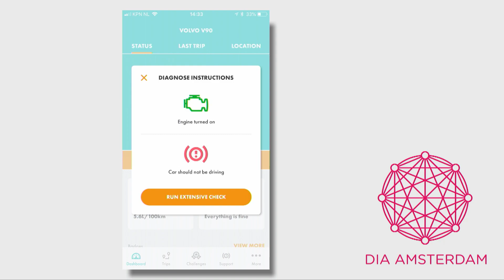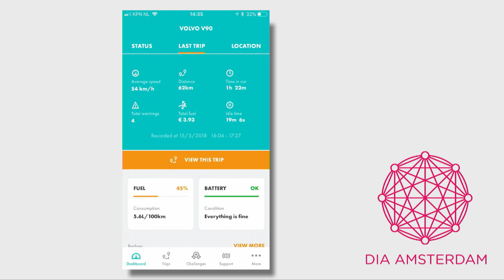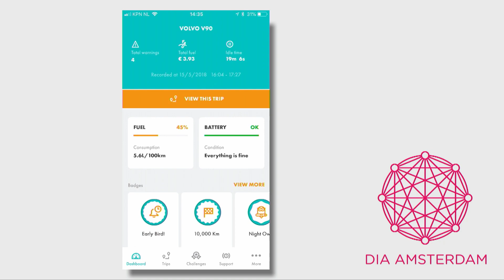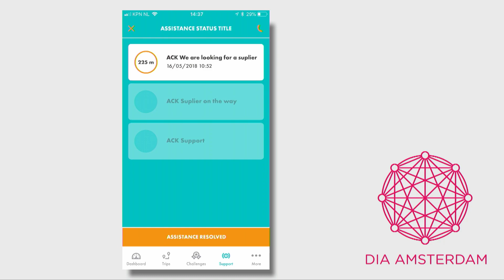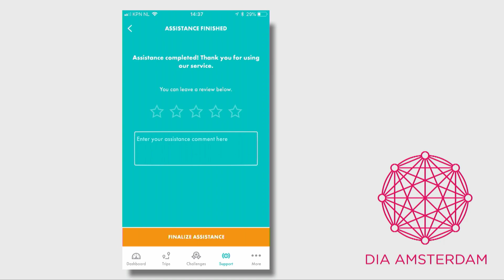DIA Amsterdam 2018 | Show & Tell - Amodo & Mobly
Amodo & Mobly - Smart technological solutions to make people more mobile. Mobility as a service, a platform.